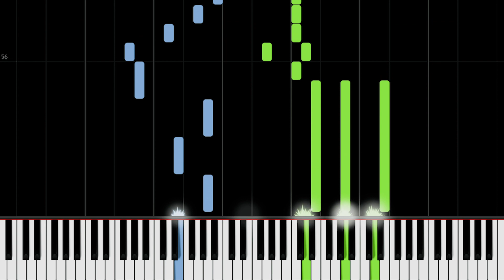How to Play "Suicidal" by YNW Melly ft. Juice WRLD | Theory Notes Piano Tutorial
Learn how to play "Suicidal" From YNW Melly ft. Juice WRLD!

Lyrics:
[Intro: YNW Melly]
Suicidal
Your love is suicidal
Lately I've been feeling suicidal

[Pre-Chorus: YNW Melly]
I thought that we were meant to be
You took my heart and made it bleed
I gave you all my ecstasy
I know you'll be the death of me (Keep it Z3N)
Left lipstick on my Hennessy
Felt like you took my soul from me
You gave me all your ecstasy

[Chorus: YNW Melly & Juice WRLD, Both]
For me, your love is suicidal
To me, your love is suicidal (Ooh)
To me, your love is suicidal

Sippin' on this Hennessy, once you were my friend
Now you turned into my enemy, here we go again
I think love is just like money how it blows in the wind
Got me taking medicine, these is not no vitamins
'Til you struck out like one, two, three
The thought of you was heavenly
At first, now it's where Hell will be
Oh, I've been balling on my own, shawty, sipping fours
Pour it in a twenty, make it strong, shawty, gripping poles
Catch your new lil' nigga and it's on, shawty, I'ma blow
Hit him with the Ruger and it's too silent, make it go (Shh)
Do him bogus, make his heart hurt, that's what love is
You're leaving me for him, are you on drugs, bitch?
I know you are, 'cause you're never Perc'-less, so perfect
[Pre-Chorus: YNW Melly]
I know you'll be the death of me

[Verse 2: YNW Melly]
I'm sippin' Hennessy-'y-'y, ooh
I don't wanna lose my conscience
Drinkin' all this Hennessy
But, baby, you took control of me
And I got too many enemies
I knew you wanted to fuck him 'cause I could tell

[Outro: Juice WRLD]
Huh, ooh, I'm pissin' Hennessy-'y-'y, ooh
Then flush it in the past, then fornicate with cash
I'm tryna heal the gash, you up and made a slash, then left (Ooh)
You tell your friends I was the worst even though it isn't true
You actin' out your body, baby, I know it isn't you
Seen you feel ridiculed when you played me like a fool